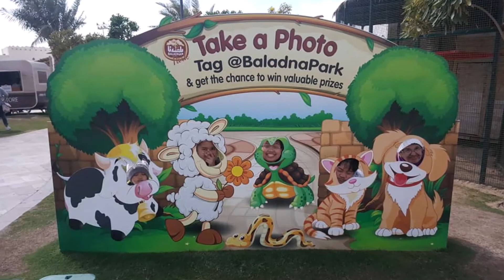Qatar tour at BALADNA PARK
This is not a sponsored vlog.. We just wanted to share our happy experience we had in Baladna Park, hope we can be back soon. Stay safe everyone!